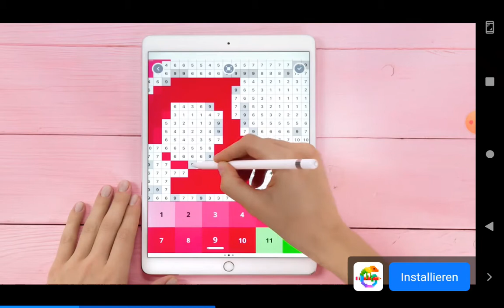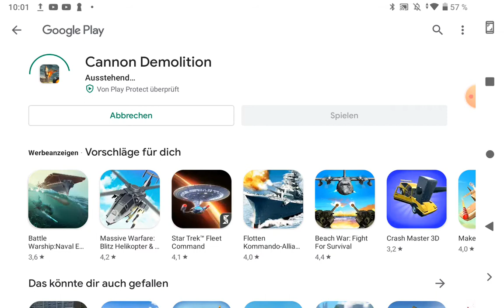wir spielen heute ein autospiel Extreme driving